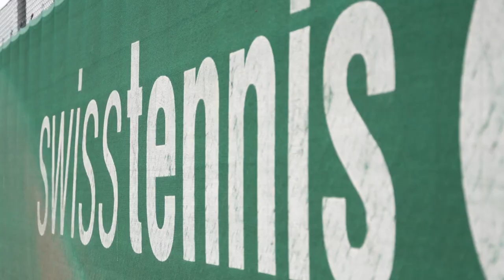Trailer Swiss Tennis Academy